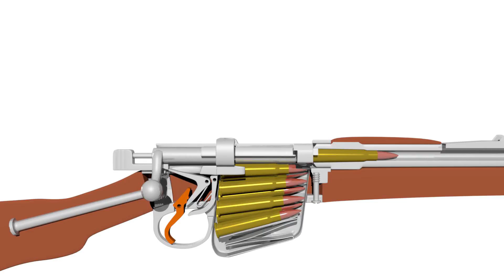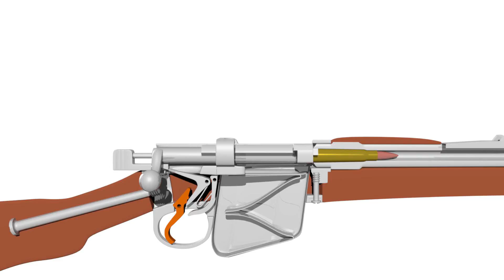SMLE Mk III*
something something, Rule Britannia :P